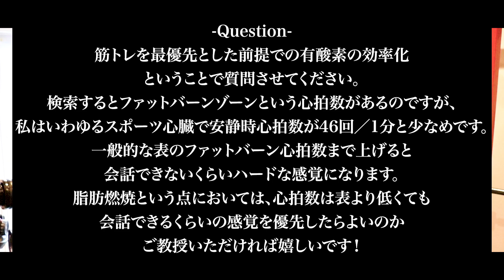脂肪燃焼効率を高めるために有酸素運動では心拍数を上げすぎない方がいいですか？【ダイエットの知恵袋】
ーーーGakuto Katakuraとはーーー
片倉　岳人（かたくら　がくと）
ダイエットの食事や運動、サプリについて情報を発信中。

都内で活動中のパーソナルトレーナー。

情報は根拠を大事にしたいタイプ。

東京在住、1990年生まれ。

ーーー配信スケジュールーーー
不定期